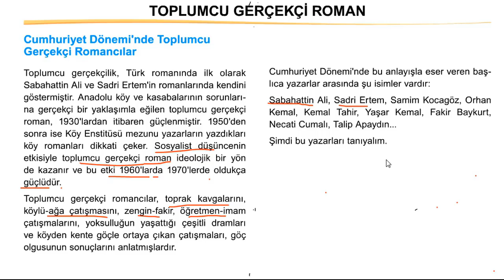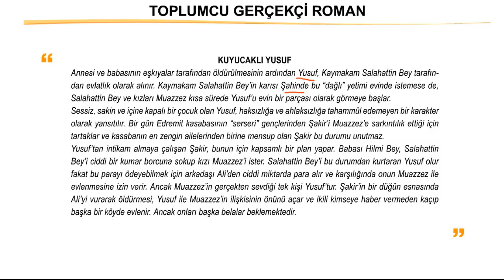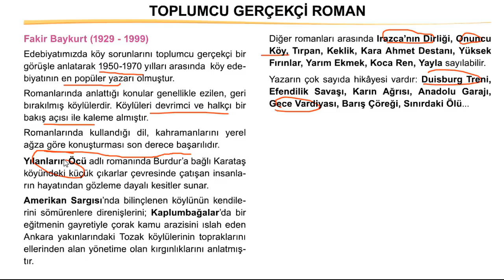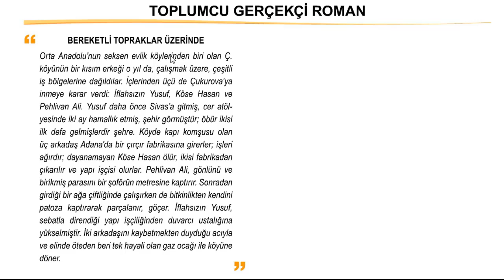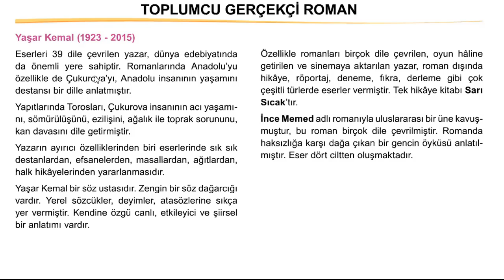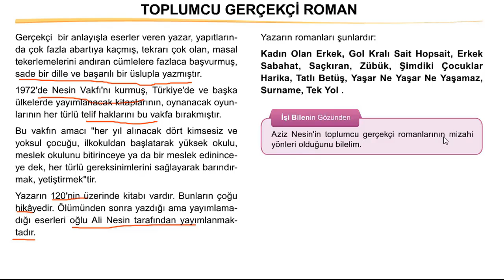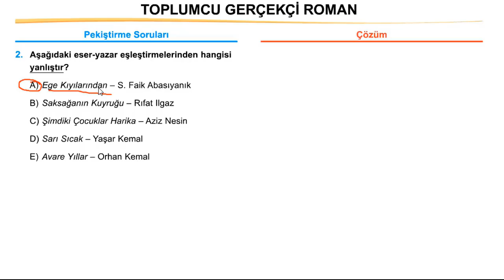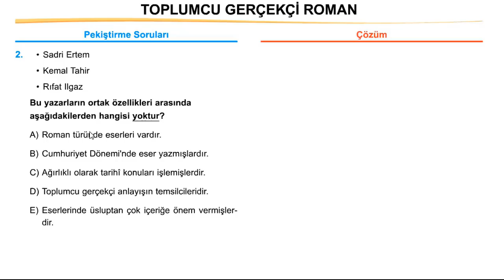11 VE AYT Edebiyat CUMHURİYET ROMANI 2 TOPLUMCU GERÇEKÇİ ROMAN